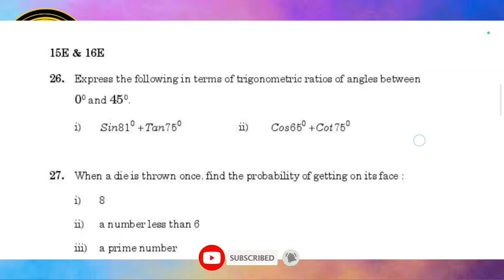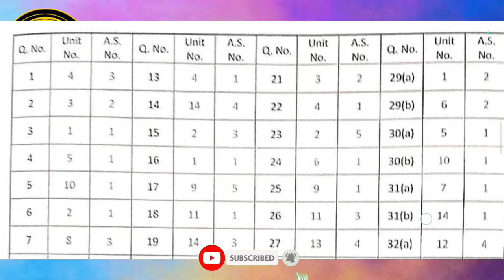ap & ts 10th class maths all important papers 2024||10th maths imp questions||koushik education hub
ap & ts 10th class english all important papers 2024||10th imp questions||koushik education hub|